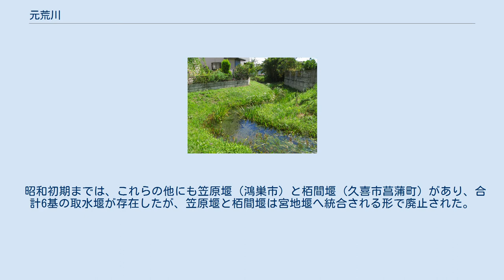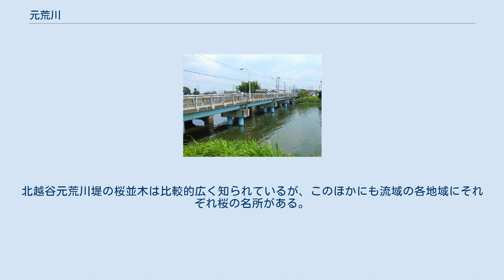元荒川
元荒川（もとあらかわ）は、埼玉県を流れる利根川水系で中川支流の一級河川である。
古荒川とも呼ばれる。
その名のとおり、かつては荒川の本流であった。
 埼玉県熊谷市久下にある熊谷市ムサシトミヨ保護センター内に源を発する。
おおむね南南東方向に流れ、行田市、鴻巣市、久喜市、桶川市、蓮田市、白岡市、さいたま市岩槻区を経由し、越谷市中島で中川に合流する。
途中、鴻巣市袋付近で武蔵水路と、白岡市柴山・蓮田市高虫付近で見沼代用水と立体交差する。
 かつての元荒川は1955年（昭和30年）頃までは荒川扇状地の湧水を水源としていたが、高度経済成長期に水源が枯渇したため、現在の源流はポンプで汲み上げられた地下水（人工水源）であり、1日7000 tの地下水が汲み上げられている。
 かつては荒川の本流であったが、1629年に伊奈忠次により熊谷市久下で荒川が締め切られ、和田吉野川、市野川を経由し、入間川に付けかえられた為、本流からは切り離された（荒川の西遷）。
また、かつてはかなり蛇行した流路であったが、同時期に流路を整備されている。
 ムサシトミヨ生息地（熊谷市久下） ムサシトミヨの生息が確認されている世界唯一の河川であり、ムサシトミヨ生息域（源流部400メートル）が1991年3月15日に埼玉県指定天然記念物に選定され、2008年には、環境省から「平成の名水百選」に選定された。
 また、元荒川の流域にはキタミソウ（環境省レッドデータブック絶滅危惧1A類に分類）の生育が瓦曽根溜井付近を中心にみられる。
 元荒川は用排水兼用の農業用水路でもある。
上流から順に榎戸堰、三ツ木堰、安養寺堰（以上鴻巣市）、末田須賀堰（さいたま市岩槻区）と4基の取水堰（農業用水）が設けられている。
 昭和初期までは、これらの他にも笠原堰（鴻巣市）と栢間堰（久喜市菖蒲町）があり、合計6基の取水堰が存在したが、笠原堰と栢間堰は宮地堰へ統合される形で廃止された。
宮地堰も老朽化の為2011年までにすぐ上流側の安養寺堰に更新される形で廃止された。
 他にも越谷市に瓦曽根溜井および瓦曽根堰があり、元々は元荒川に設けられた河川施設であったが、1965年頃の治水事業により一部を規模を縮小した上で背割堤が設けられて元荒川から分離された。
 元荒川の沿域にはソメイヨシノの桜並木があり桜の名所が多い。
北越谷元荒川堤の桜並木は比較的広く知られているが、このほかにも流域の各地域にそれぞれ桜の名所がある。
桜の時期に桜まつりが開催され、夜間は提灯が灯され夜桜を鑑賞できる。
 最上流域の清流（熊谷市久下） 上流から 岩槻橋（2007年8月、さいたま市岩槻区） 大野島地区、大野島水管橋付近 元荒川橋付近（越谷市） 元荒川と中川の合流点